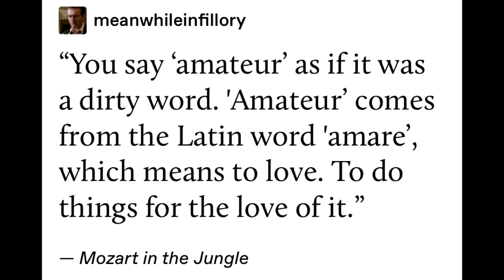It's the Epic of the Stupidity As We Know It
And I feel fine.

0:00 aLIEz (Aldnoah.Zero)
0:04 Deltron 3030 - Mastermind
0:08 Avalon (JoJo's Bizarre Adventure: Battle Tendency)
0:12 Shiny Shiny (Deadman Wonderland)
0:15 Boss Fight (Bangai-O!)
0:18 ATHF Theme (Aqua Teen Hunger Force Colon Movie Film for Theaters)
0:20 Untouchable (Armored Trooper VOTOMs Shining Heresy)
0:23 That's the Beginning of the Adventure (Etrian Odyssey 3)
0:26 Der Zoo (Ottifanten Kommando Stortebeker)
0:30 The Spy (Final Fantasy VIII)
0:35 The Exceeder (Super Robot Wars V)
0:38 Star Spirits' Request (Paper Mario)
0:40 aLIEz (Aldnoah.Zero)
0:42 Title Screen (Das Geheimnis der Happy Hippo-Insel)
0:45 Turisas - Rasputin
0:48 CL - Hello Bitches
0:53 Gruntilda's Lair (Treasure Trove Cove) (Banjo-Kazooie)
0:57 Sum 41 - Handle This
1:01 SYU - Koko De Kugireto Tenshi Wa Utau
1:05 Pink Floyd - Another Brick in the Wall (Part Three)
1:09 Let's Ride Six Machine! (Viewtiful Joe)
1:13 Flower Garden (Yoshi's Island)
1:17 Erutan - You're Not Alone
1:21 Cheap Trick - Mighty Wings
1:25 Honoo no Tenkousei (Blazing Transfer Student)
1:28 Galneryus - The Time Has Come
1:32 The Square - I Will Sing A Lullaby
1:36 Soldier of the Devil (M.D. Geist)
1:40 Fish On! (Yakuza 3)
1:44 Wrath Strike (Thunder) (Fire Emblem: Three Houses)
1:47 Beauty and the Beast (DDR Disney Eurobeat)
1:51 What Planet Is This (Cowboy Bebop: The Movie)
1:55 The Beast II (Neon Genesis Evangelion)
2:00 Hellwalker (Doom 2016)
2:04 Katsumi Horii Project - Lovers (Just Another Memory)
2:08 Black Army Jacket - Old Habits
2:11 George Duke - Omi (Fresh Water)
2:16 Superman: The Animated Series Main Theme (Superman TAS)
2:20 Village (Lufia and the Fortress of Doom)
2:24 Luigi's Great Adventure (Paper Mario: The Thousand Year Door)
2:29 Theme of Beerus (Dragon Ball FighterZ)
2:34 Hit the Floor (Katana ZERO)
2:37 SYU - Reason
2:40 Agent Steel - Bleed for the Godz
2:42 Testament - Raging Waters
2:46 Del tha Funkee Homosapien - Land of Funk
2:51 Neil Cicierga - Bustin
2:56 N.W.A. Boyz N The Hood
3:01 Merciless Soldier (M.D. Geist)
3:04 Prehistoric Turtlesaurus (Teenage Mutant Ninja Turtles IV: Turtles in Time)
3:07 Demilich - The Putrefying Road in the Nineteenth Extremity (Somewhere Inside the Bowels of Endlessness)
3:11 greyl - Groovin' Magic
3:15 CL - Hello Bitches
3:19 Dire, Dire Docks (Super Mario 64)
3:23 Dirk, I'm Home (Tales of Symphonia)
3:28 Perfect Area Complete (Baka to Test to Shoukanjuu)
3:31 Judas Priest - Killing Machine
3:35 Pink Floyd - On the Run
3:39 Boredoms - Anarchy in the Ukk
3:43 Wii Sports Resort ver. 2 (Super Smash Bros. for Wii U)
3:46 Tomorrow's Passion (Super Smash Bros. for Wii U)
3:53 Boney M - Daddy Cool
3:58 Number 201 - Memory (Instrumental)
4:05 Number 201 - Unforgettable